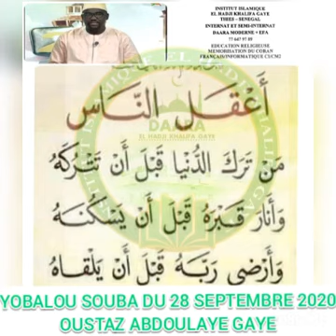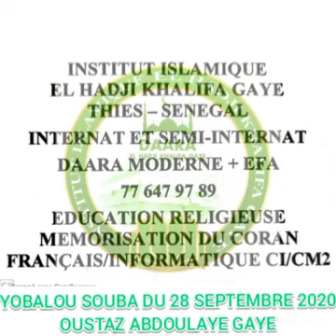Yobbalu bis bi : N°631 lundi 28 09 2020, Par Oustaz Abdoulahi Gaye 2sTv